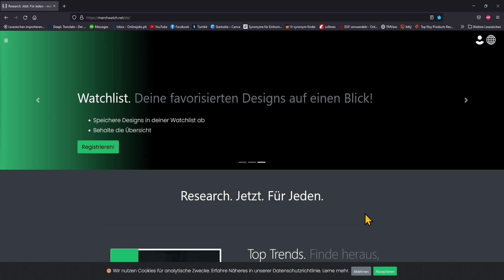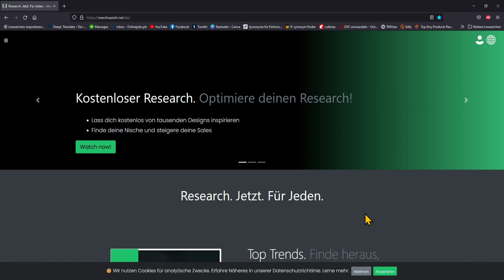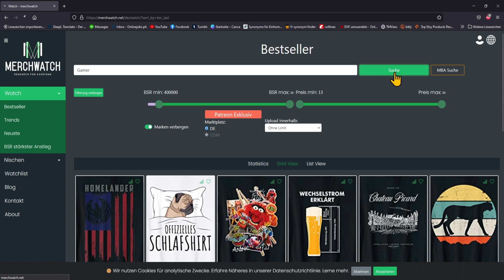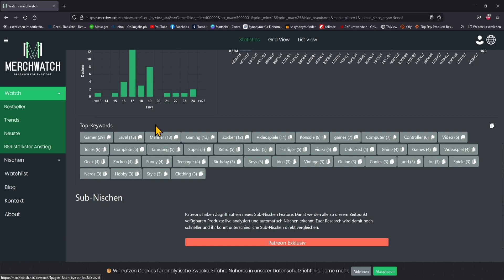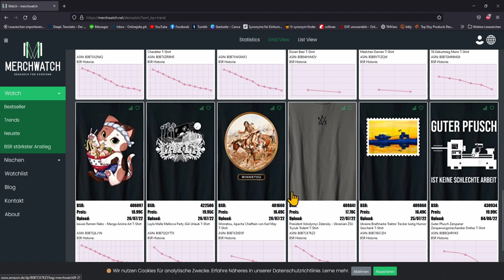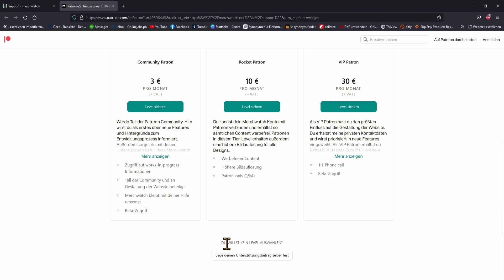Das beste kostenlose Research Tool für das T-Shirt Business?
Ein kostenloses Print on Demand Research Tool für Bestseller und Keywords stelle ich Euch im heutigen Video vor. Diese Seite ist zu 100% free und wird eurem POD business positiv beitragen. Es gibt sehr viele Möglichkeiten, die Euch die Webseite bietet, um research direkt auf amazon MBA durchzuführen. Natürlich kann man das dann auch auf andere Seiten anwenden wie zum Beispiel spreadshirt, redbubble, zazzle und viele mehr.

🔧Mein Equipment:
**Kopfhörer SONY WH-1000XM3
**Maus Roccat Kone AIMO Gaming